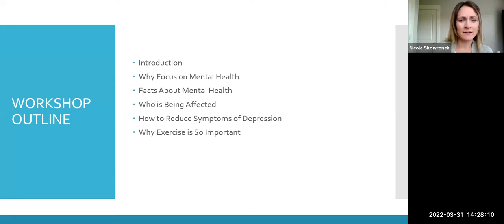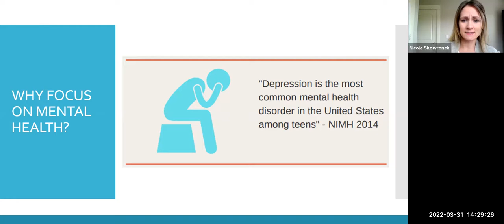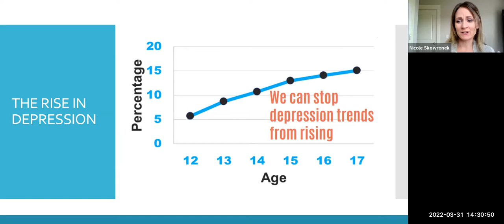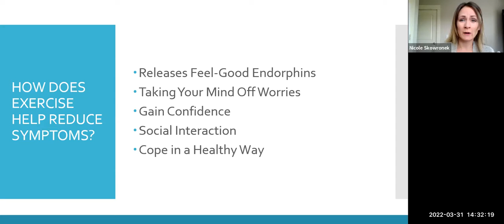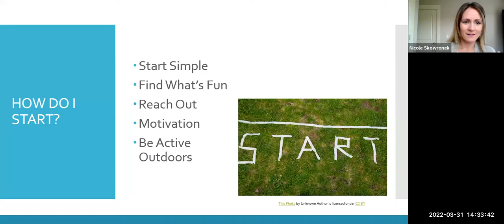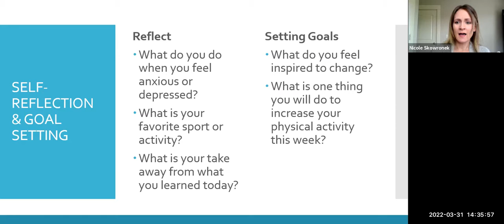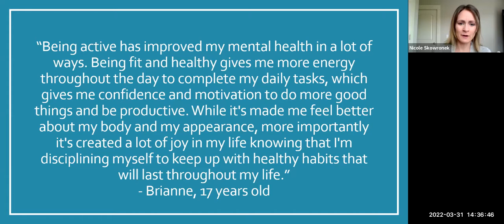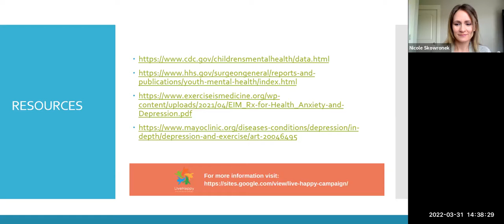Live Happy Workshop